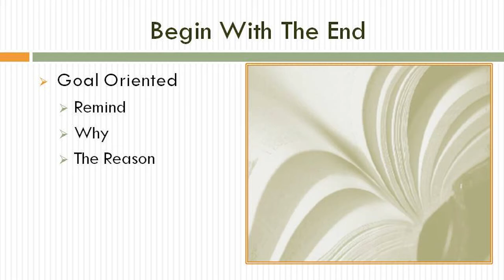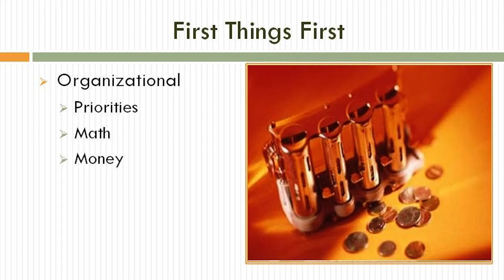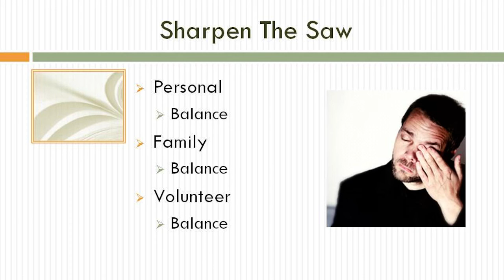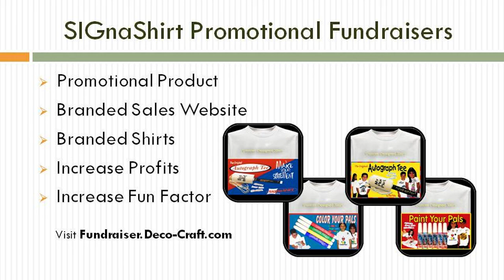Video 19 -- 7 Highly Effective Voices of Gratitude Charity Fundraisers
7 Highly Effective Voices of Gratitude Charity Fundraisers is video 19 of a 30 video Voices of Gratitude Charity fundraiser suite, courtesy of SIGnaShirt Specialties Promotional Fundraisers.

For non profit and activism groups, scouts, scouting troops, boy scouts, girl scouts, cub scouts and other Voices of Gratitude Charity fundraiser groups.

WHOLESALE Voices of Gratitude Charity Fundraiser 'Custom Branded' Shirts, Craft Kits, Creativity Kits and promotional products with Your Voices of Gratitude Charity Logos are available only here:

Boy scouts, girl scouts, cub scouts custom designed Voices of Gratitude Charity fundraiser shirts at wholesale prices to explode your Voices of Gratitude Charity fundraiser profits!